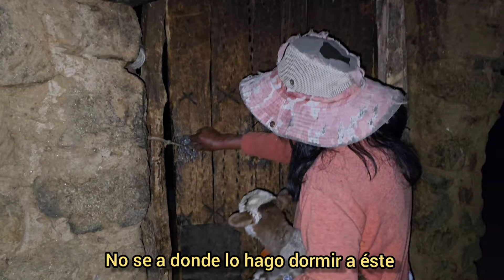DOÑA MARGARITA: VIVE a más de 3500 MIL METROS en los VALLES CALCHAQUÍES de CAFAYATE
¡Te invito a conocer la historia de Doña Margarita! Vive en las alturas de los Valles Calchaquíes, en la Provincia de Salta, Argentina. Únete a nosotros en una emocionante caminata de 5 horas desde el paraje Yacochuya (2.000 msnm), en el departamento de Cafayate. Ascenderemos más de 3.500 metros hasta llegar al puesto 'El Tolar', puesto de Doña Margarita. Pasaremos dos noches allí y te mostraremos como es su día a día en las alturas del norte argentino."

 👋Si queres colaborar y ayudar al canal, acá les dejo unos links👇!!! gracias 🙂